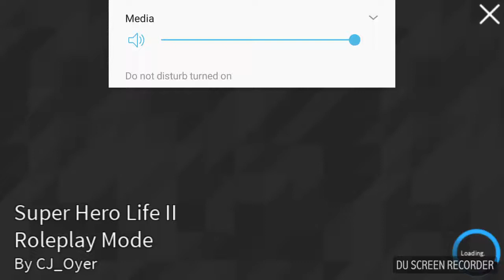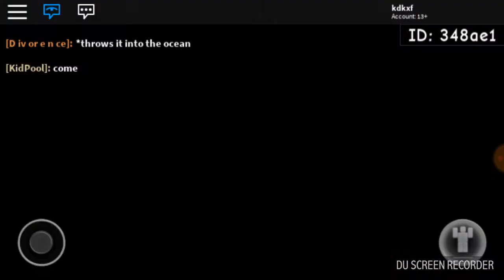my first roblox game 😄